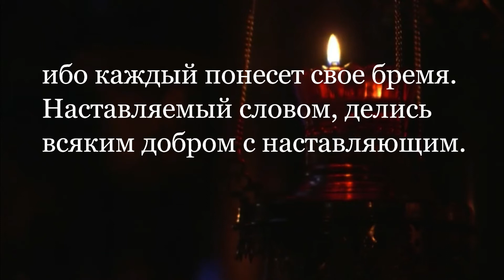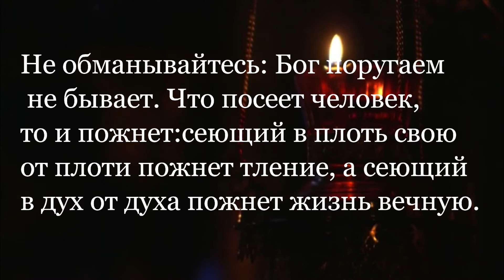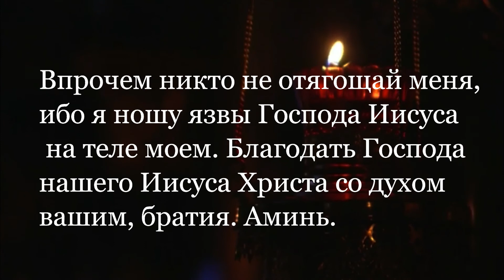6 гл. ПОСЛАНИЕ АПОСТОЛА ПАВЛА К ГАЛАТАМ ГЛАВА 6 читает А.Кабилов, муз - Э. Туниянц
6 гл. ПОСЛАНИЕ АПОСТОЛА ПАВЛА К ГАЛАТАМ ГЛАВА 6 читает А.Кабилов, муз - Э. Туниянц